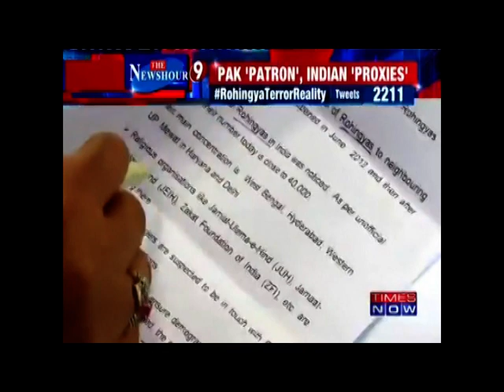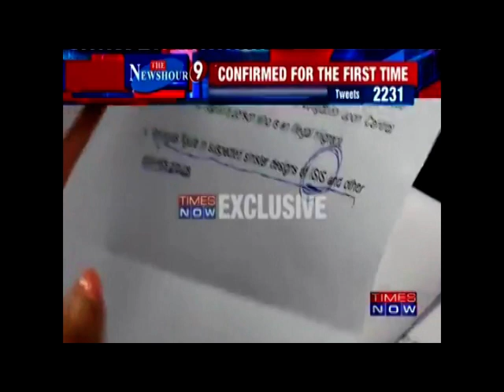मो वक़ार चौधरी ने की नलिन कोहली की बोलती बंद || भक्तो में चुप्पी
रोहिंगिया मसले पर मो वक़ार चौधरी ने की नलिन कोहली की बोलती बंद ||
टाइम्स नाउ चेंनल पर वक़ार चौधरी के सवालो से घबराकर नलिन कोहली और भक्तो में चुप्पी